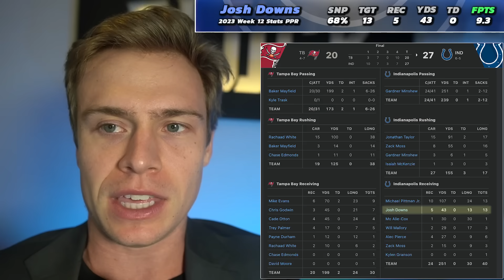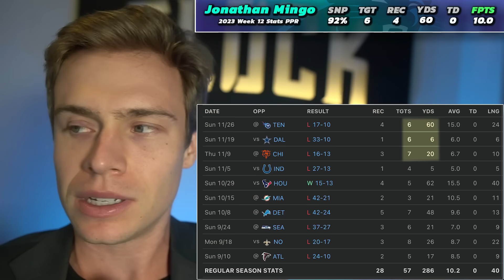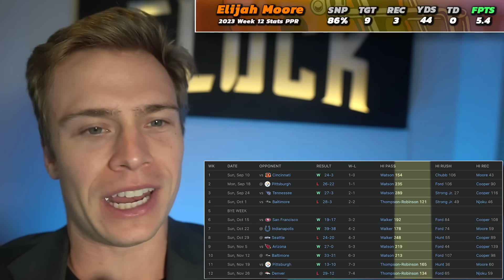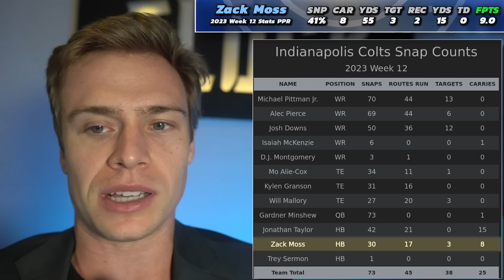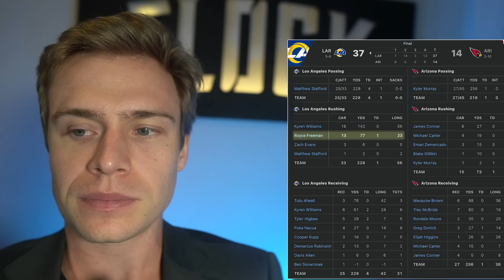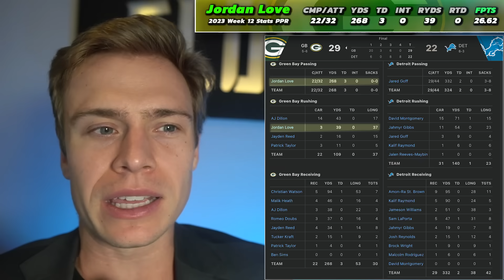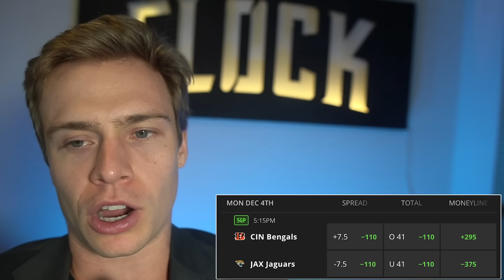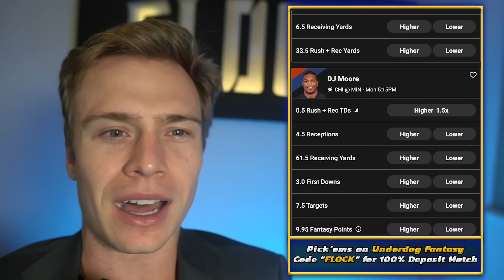10 Must Add Players + Avoids - Week 13 Waiver Wire